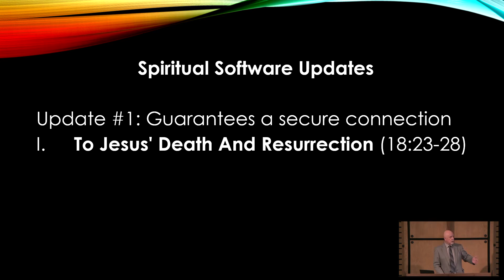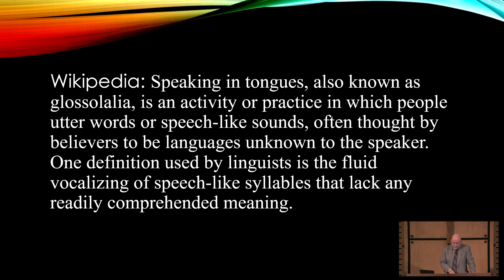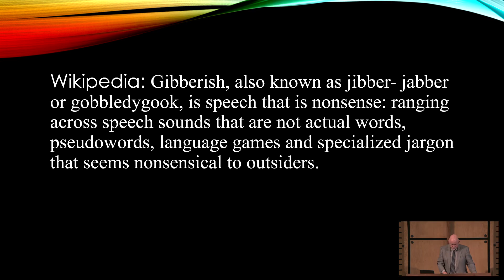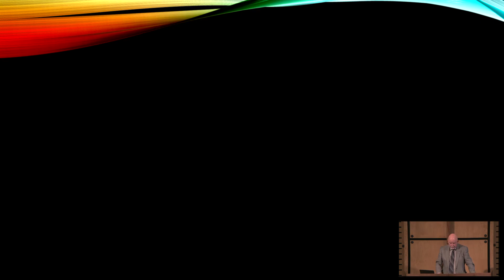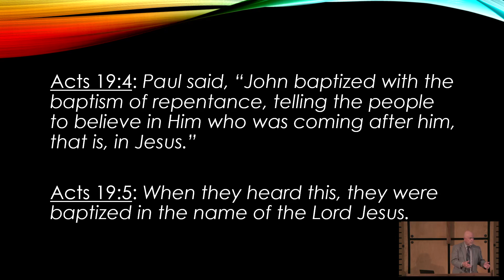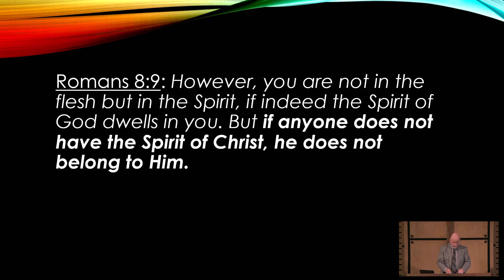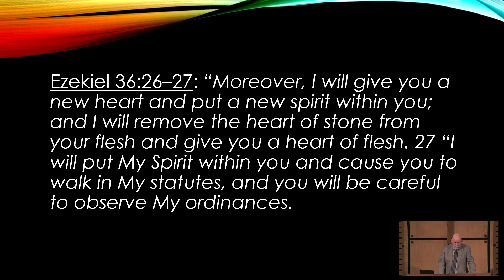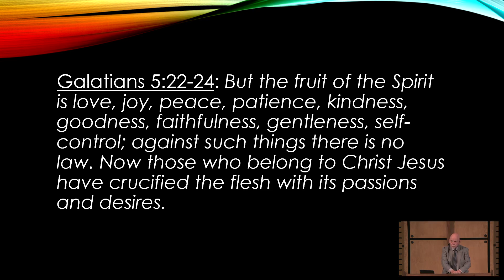Spiritual Software Updates (Part 2) - Acts 19:1-7 - Jim Harris - Heritage Bible Church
Last week I invented the term Spiritual Software Update to describe some of what happened during the transition era recorded in the book of Acts. Today we see a similar situation involving 12 men. This too happened in Ephesus, but this time Paul was the one whom God used to do the update.

Update #1: Guarantees a secure connection
To Jesus' Death And Resurrection (18:23-28, last week)

Update #2: Installs the Holy Spirit
From John the Baptist To Jesus (19:1-7)